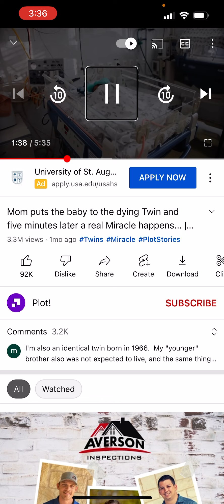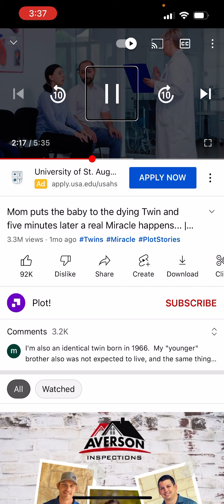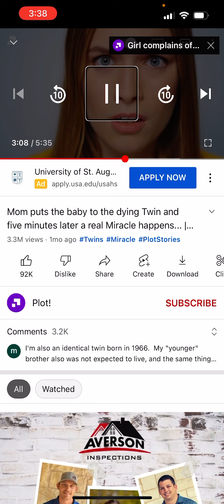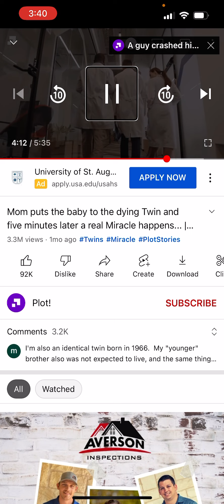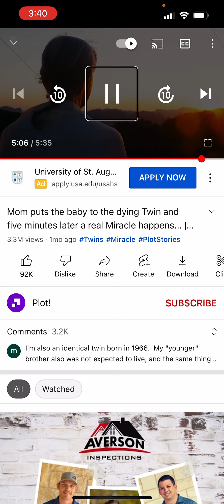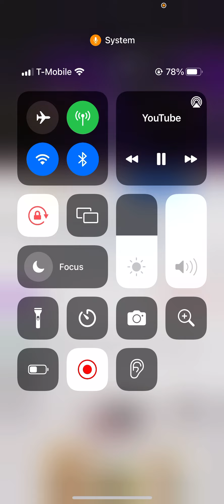The story of twin survival part two Of two parts￼￼